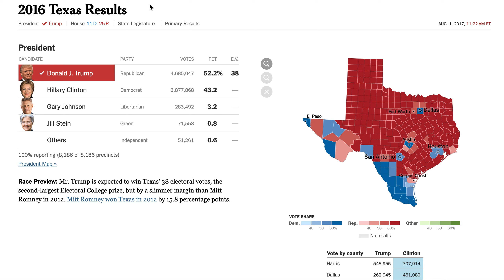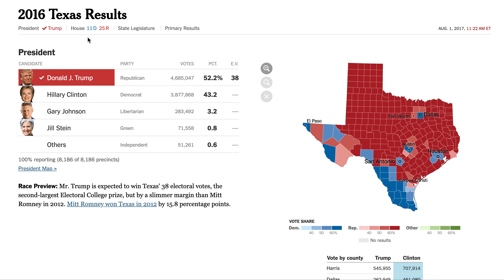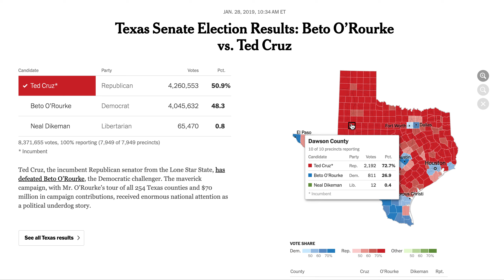Will Texas Ever Go Blue? | Texas Political Analysis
When will Texas Go Blue? That’s a question many people around the country have been asking. In this video, we will answer just that.

Who will win the 2002 House Elections? Who will win the 2024 Presidential Election?

Please Interact with us in the comments, and have an interesting political discussion! What are your opinions on politics, right now? Please feel free to answer our hot topic of the day in the comments! Each day one subscriber who answers the Hot Topic question, will receive a shout out! Use HotTopics to qualify!

Hot Topic Question of the Day:
Can Texas Turn Blue?

Politics Resources:
Election Maps: Yet Another Political Map Simulator (YAPMS)

Election Nights: Keynote (Only Compatible with Apple Devices) , PowerPoint (Subscription Required), or Google Slides (Free to All)
Found Wherever Apps are Sold